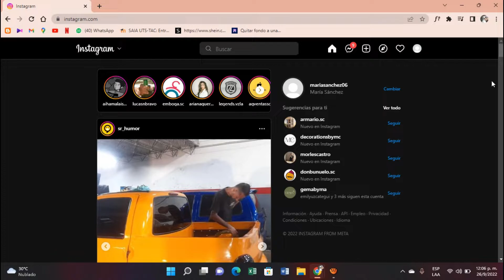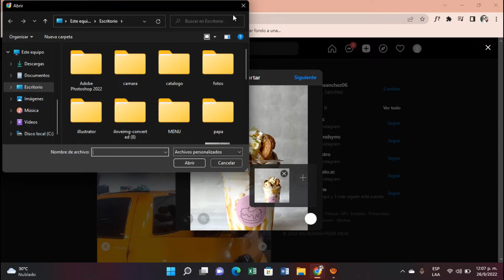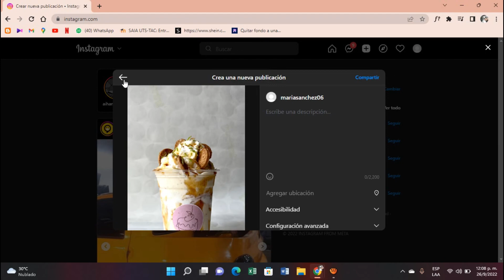Como subir Fotos a INSTAGRAM desde la PC [Rapido y facil] ✅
Cómo subir fotos a Instagram desde tu PC (sin descargar nada) 👇🏼

1. Inicia sesión en Instagram.
2. Accede a las opciones de desarrollador.
3. Entra a la vista móvil del sitio.
4. Presiona F5 para que te salga el icono de más (+) y selecciónalo.
5. Elige la imagen que quieres publicar.